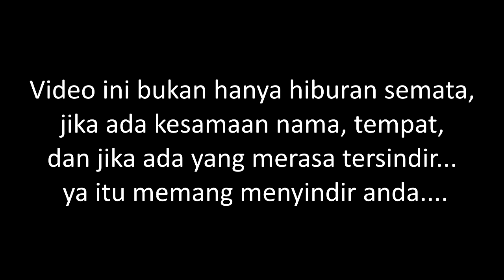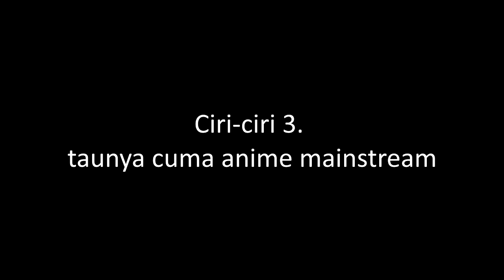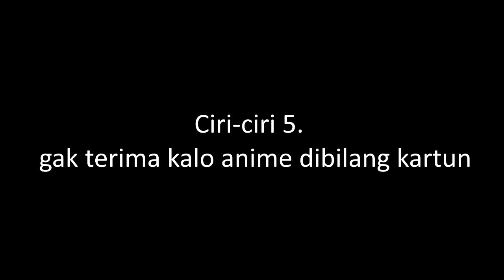5 ciri ciri wibu kalengan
sorry ada kalimat yang diulang ulang, kelewat ngeditnya wkwkwk
video lucu - live action terbaik - weeaboo
funny video - anime terbaik 2019
humor indonesia - anime terbaik 2018
wibu - anime lovers indonesia - manga lovers
otaku - naruto - one piece - ngakak - arti wibu - wibu adalah - arti weabo weeaboo animeromance anime2018 anime indonesia animeindo sub indo - anime haki,
anime crack,
anime terbaik,
anime movie,
anime song,
anime jepang,
anime action,
anime action sub indo,
anime action terbaik,
anime action romance,
anime attack on titan,
anime avenger,
anime action movie sub indo,
anime another,
anime action terbaik 2018,
a animesh aich movie,
a anime episode 1 english dubbed,
a anime plot,
a anime movie,
a anime episode 1,
a anime story,
a animesh aich,
a animesh aich movie song,
a anime boy drawing,
a anime boy,
anime boruto,
anime basket,
anime bintang,
anime bola,
anime bahasa indonesia,
anime baru